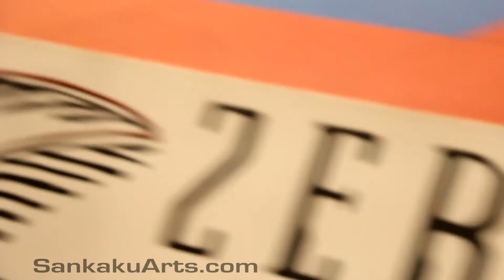Women's Nogi Grappling Pan Ams 2017 Tough Match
Female nogi grappling not sure of the name of the winning athlete.